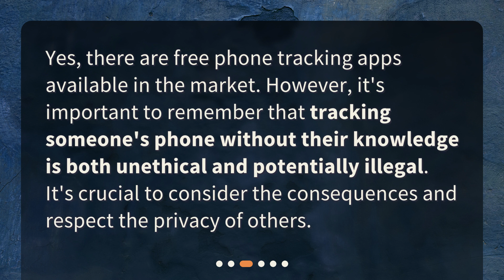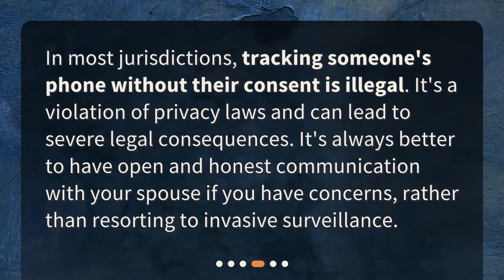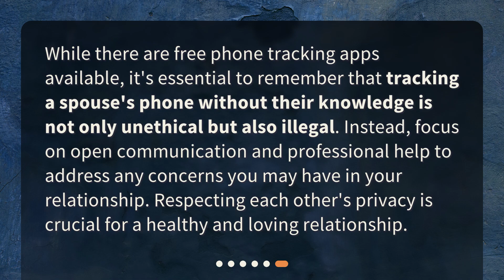Free Phone Tracking Apps for Spouse's Phone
Are there any free phone tracking apps for tracking spouse's phone without their knowledge? • Discover the truth about free phone tracking apps for your spouse's phone in this eye-opening video. Learn about the ethics and legal implications of secretly tracking someone's phone, and discover healthier alternatives to address your relationship concerns. Don't miss out on this must-see video!

00:00 • Free Phone Tracking Apps for Spouse's Phone
00:20 • What Are Free Phone Tracking Apps?
00:42 • Are There Any Free Phone Tracking Apps?
01:03 • Is It Legal to Track a Spouse's Phone Without Their Knowledge?
01:26 • Are There Alternatives to Tracking a Spouse's Phone?